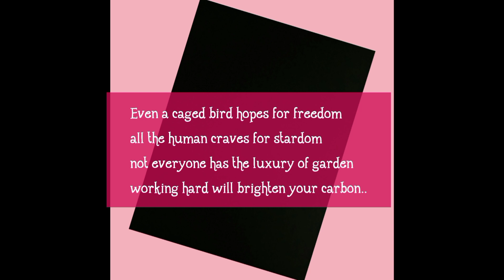Hope By Aamina Sajid Belim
Hoping is like a topping on a cake,

Work hard and wait for the finest bake.

Sometimes delicious it turns,

At times clumsily it burns.

Even a caged Bird hopes for freedom,

All the humans crave for stardom.

Not everyone has the luxury of garden,

But working hard will brighten your carbon.